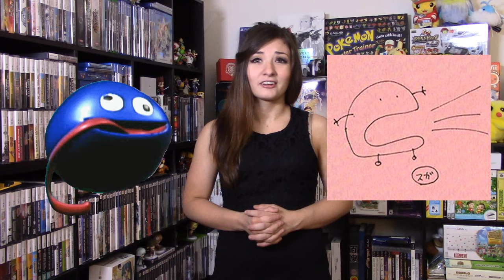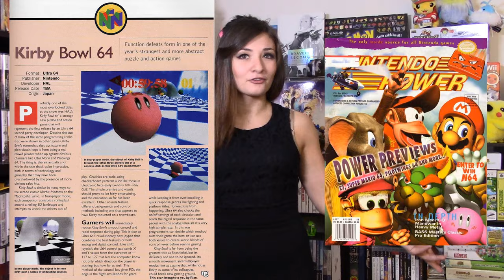KIRBY - The Complete Series History | Video Game History with Kelsey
Kirby might look simple, but the history behind his saga is anything but. I pored through tons of interviews, developer notes, and all sorts of fun stuff to bring you a short video that will make you a kirby expert. Which will totally impress your friends, trust me. Totally.

Also hello world, this is my first YouTube video -- and it's way way more work than I thought it would be!
for convincing me that I can do this...I'll try not to let you down too much.

AND MY PODCAST!
Game Blitz on iTunes, Google Play, Stitcher, etc
Twitter.com/GameBlitzShow